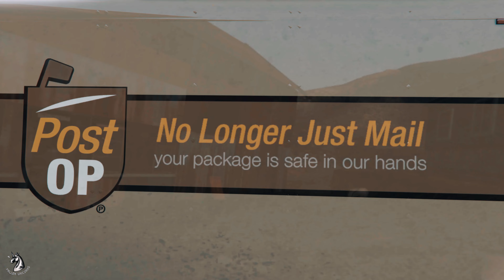GTA 5 - Rising Sun | MC Club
This video was inspired by Sons of Anarchy TV show and MC Clubs in GTA 5 Online. We hope that you will enjoy the video.

(I'm not making any profit from this video. If there are any ads running, the money goes to Music Owners).